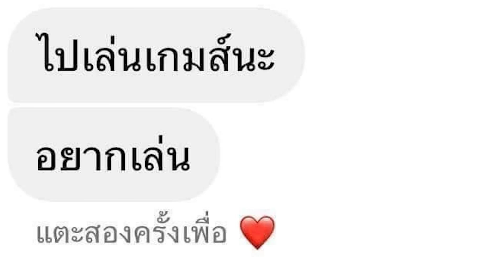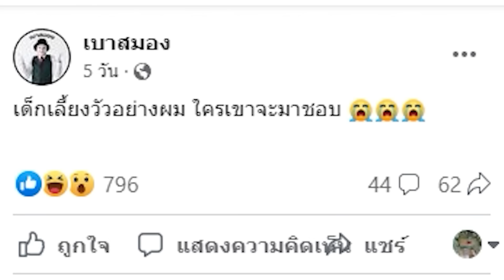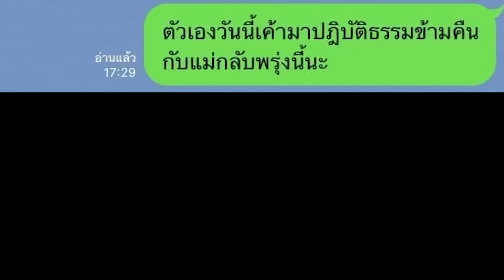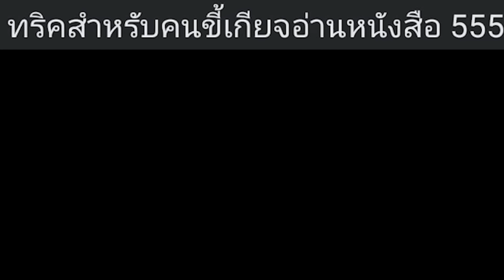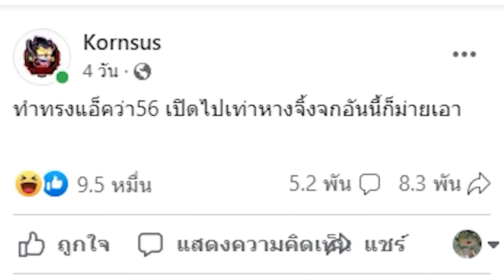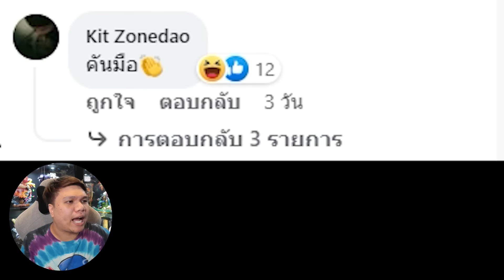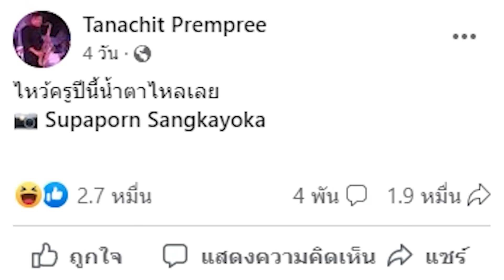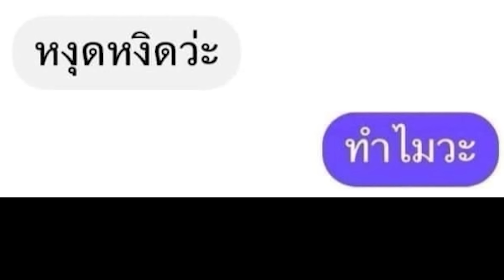พักสมองกับน้องปริม EP203